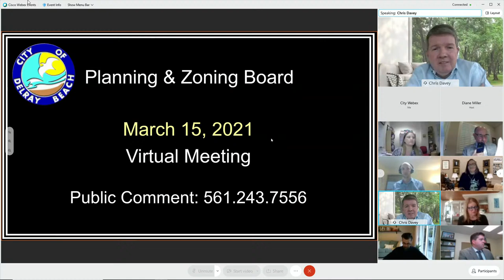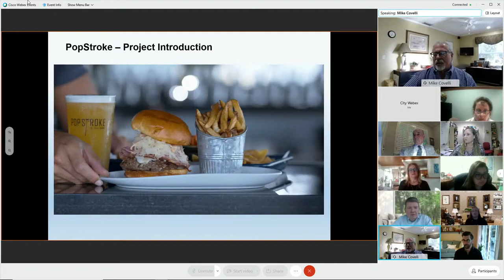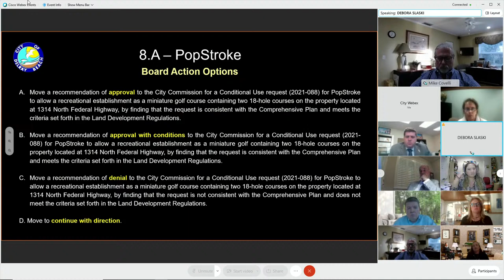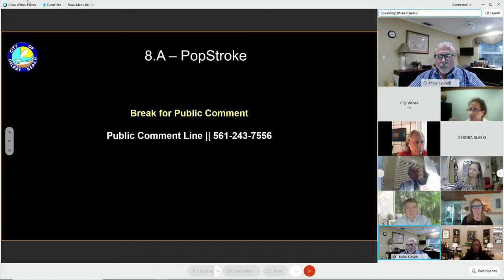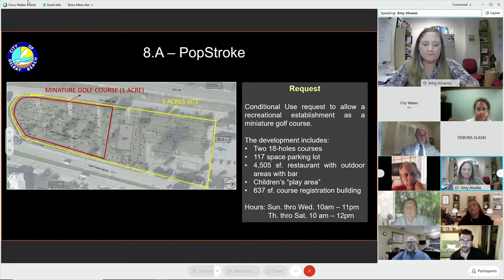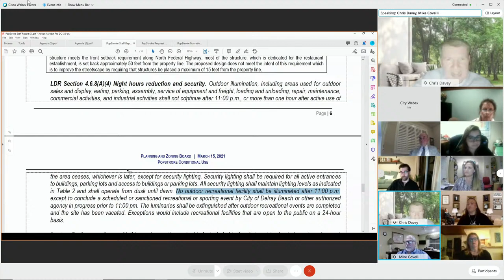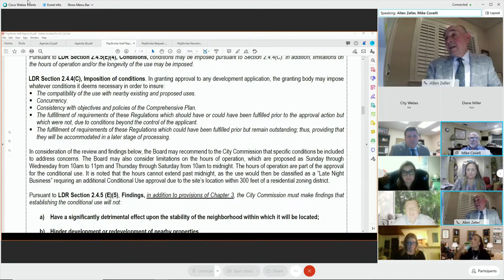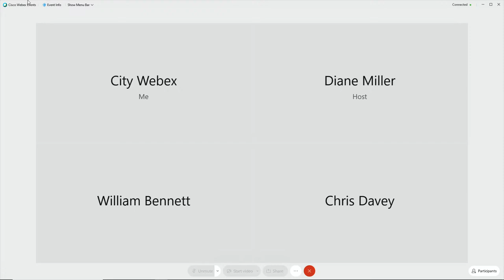Planning and Zoning Board Meeting: 03-15-21 at 6 PM